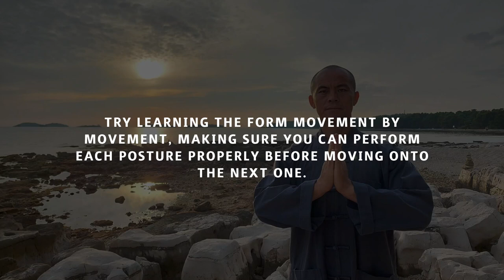Shaolin Kung Fu Class 12: Lian Huan Quan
View the full class and details of this form